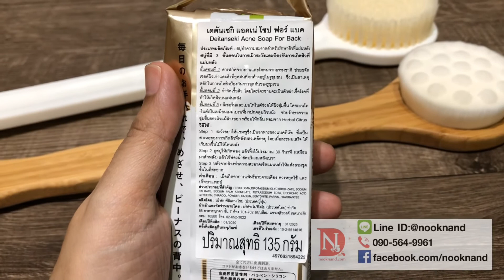แปรงขัดหลัง ขัดขี้ไคล อาบสะอาดสดชื่น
แปรงขัดหลัง แปรงทำความสะอาดผิวกายนำเข้า
มีหลายวัสดุให้เลือก ตามสภาพผิวว่าต้องการขัดขี้ไคลความหนาแค่ไหน
ขัดมันๆแนะนำขนไนลอน
ขัดอ่อนโยนลูบๆแบบถนอมผิวแนะนำรุ่นแปรงขนนุ่มค่ะ
น้องๆที่อยู่ในช่วงกำลังเป็นวัยรุ่น แนะนำให้เริ่มดูแลตัวเอง เพื่อไม่ให้มีกลิ่นตัว หรือขี้ไกลเกาะ
วัยรุ่นเริ่มจะเป็นสิวกันง่ายๆ อาบน้ำให้ผิวกายสะอาด พี่ๆหนุกหนาแนะนำคะ